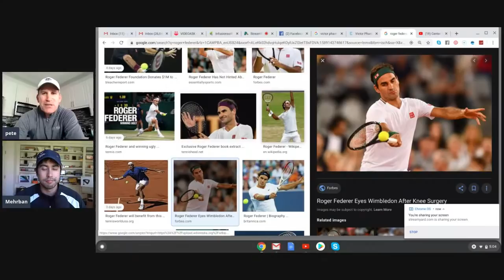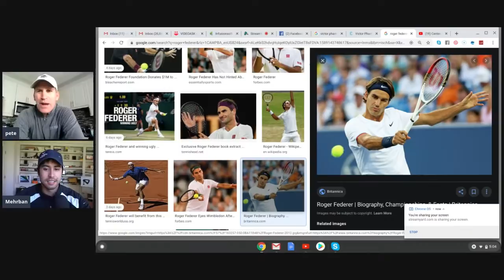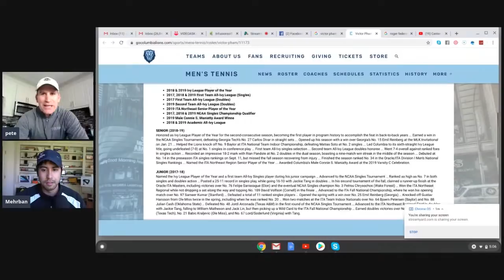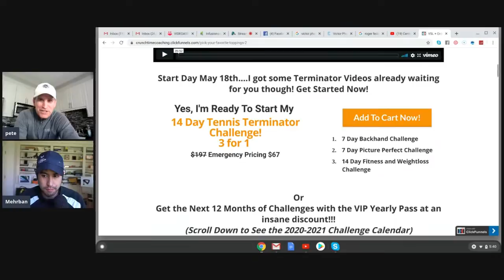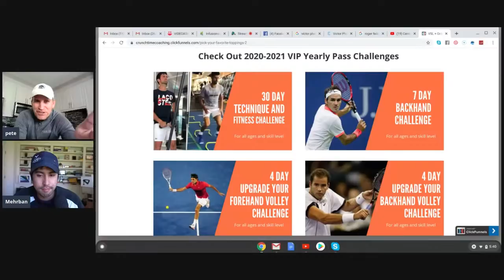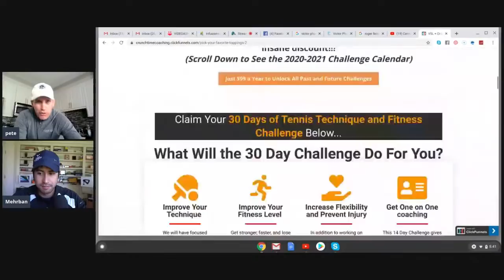Live Sunday at 5: The ART of Tennis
Tennis is a very artistic sports.
When you see it at the highest level it is simply beautiful.
Every step every swing poetry in motion.
On Sunday's Live Coaching session I will explain how most people learn tennis is DEAD wrong and keeps them from producing beautiful technique.
You will learn how to become a MORE artistic and skillful player.
If you have ever wondered why is my technique NOT improving when I play so much tennis. this is a MUST watch!!!